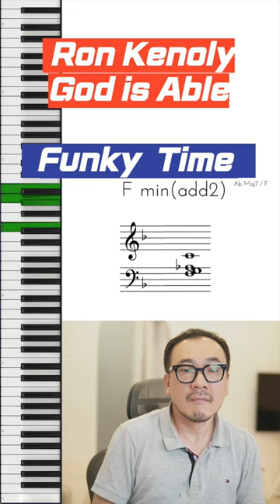Funky ver. God is able | Ron Kenoly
본 컨텐츠는 쿠팡 파트너스 활동의 일환으로 위의 링크를 통해 쿠팡 구매시 허림TV가 일정액의 수수료를 제공받습니다.